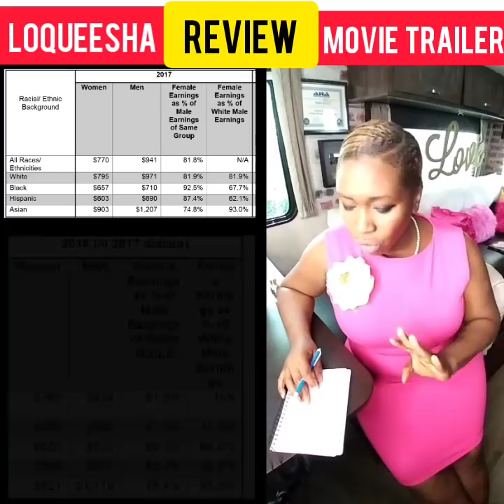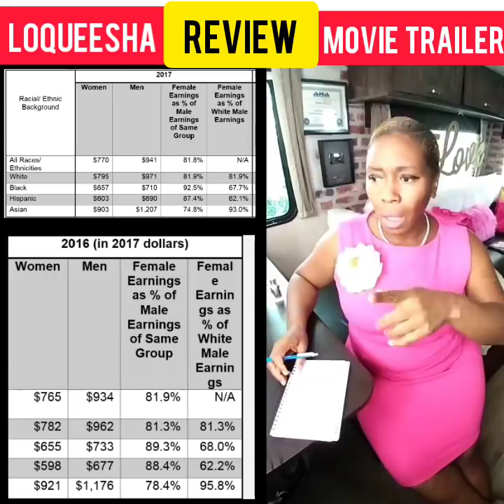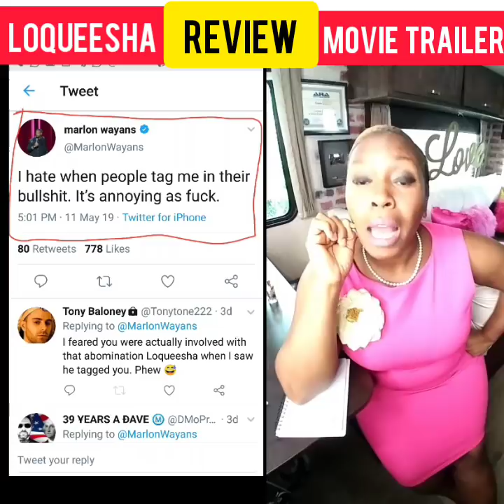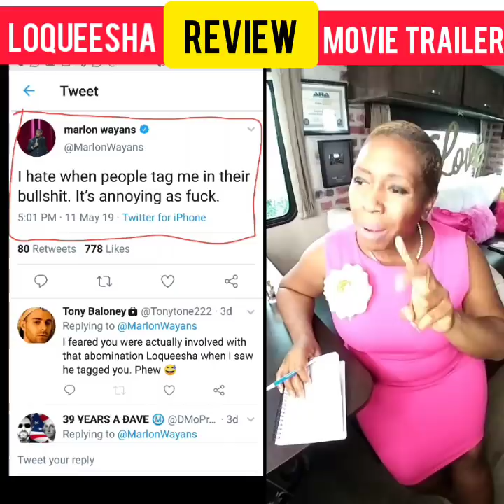Loqueesha Movie Trailer Reaction / Review / Rant R4CIST Caucasity of @JeremySaville @TonyaTko Reacts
Wh!te man creates the most offensive movie you never asked for. You won't believe his caucasity.

Follow me everywhere!